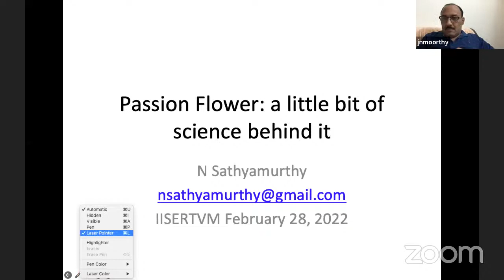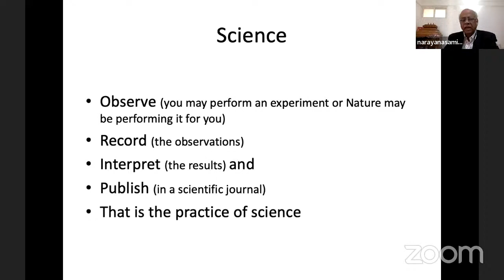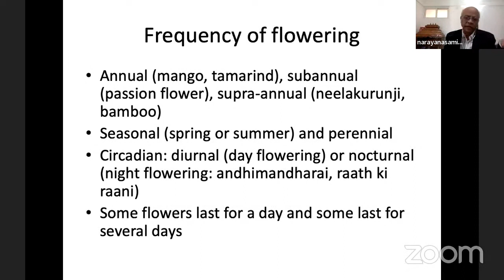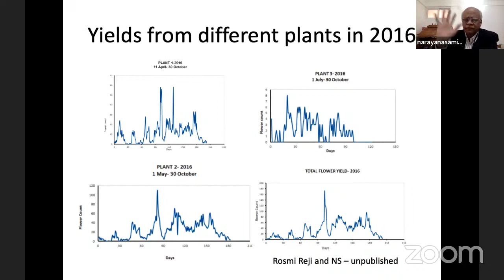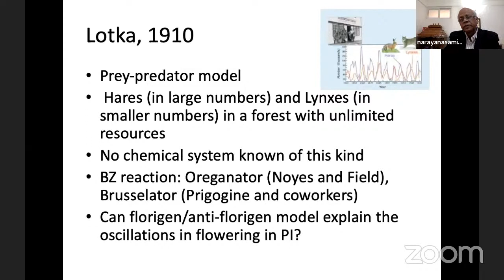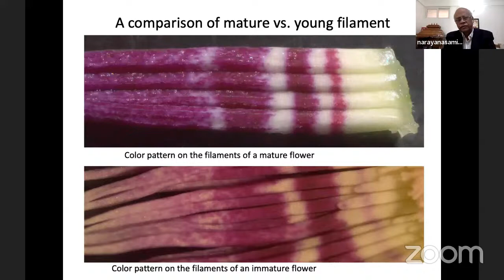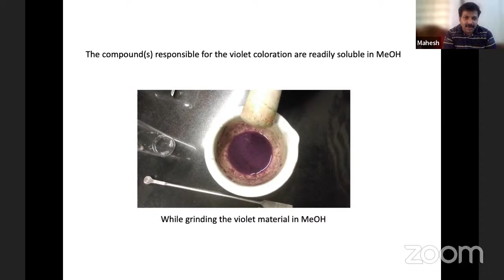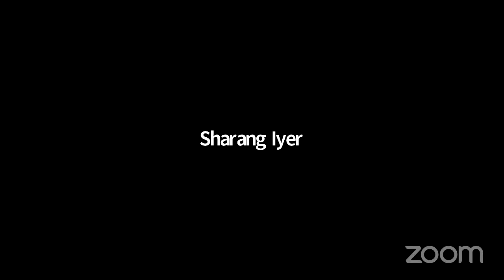National Science Day lecture by Prof. N. Sathyamurthy